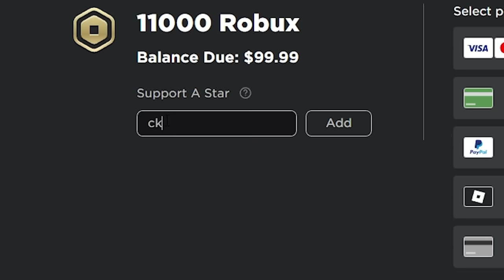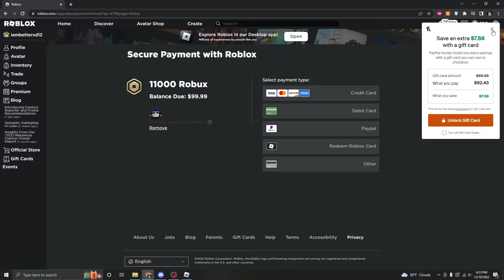i tried door fruit.. (Blox Fruits) EP57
door fruit